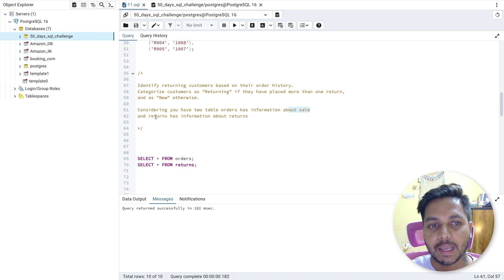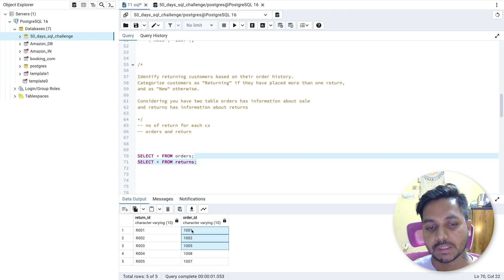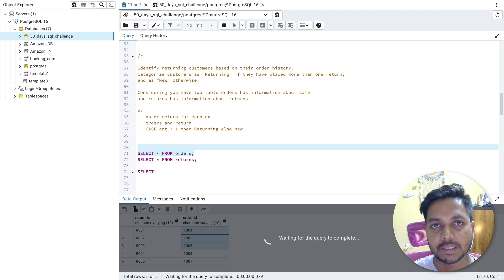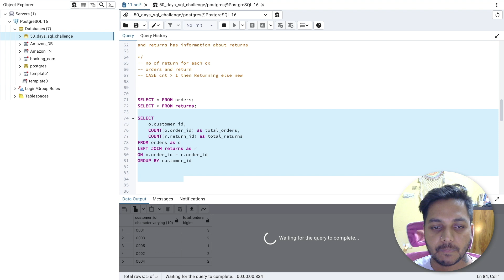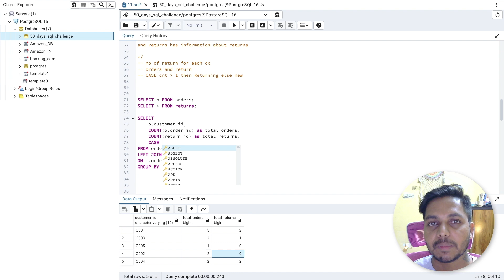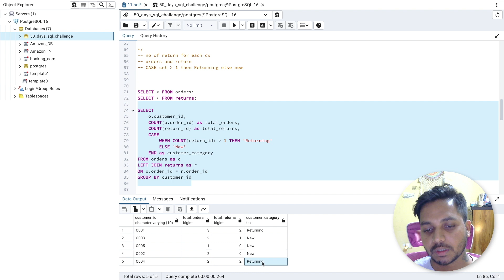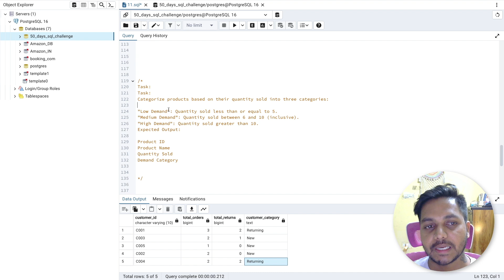SQL Challenge - Data Analyst Interviews!: Solve SQL Question LIKE a PRO! EP SQL - 10/50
Ready to CRUSH your Data Analyst or Business Analyst interview? Join me on this 50-DAY SQL INTERVIEW CHALLENGE!

Understanding the problem statement: We'll break down the question clearly and identify key requirements.
Building the optimal SQL query: Step-by-step, we'll craft an efficient and accurate solution using JOINs, aggregations, and filters.
Explaining your thought process: Learn how to articulate your problem-solving approach and showcase your SQL expertise.
BONUS TIPS & TRICKS: Gain valuable insights for acing your SQL interview with confidence.

Music cc:  YouTube-Channel Liborio Conti